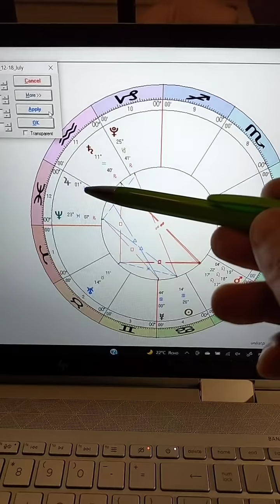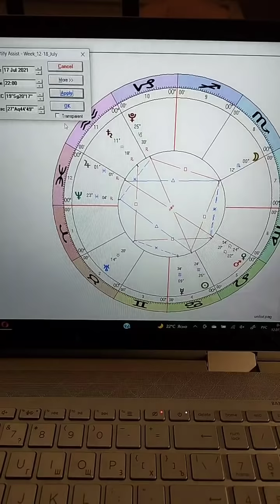Неделя 12-18 июля / учебные планы / Евгений Волоконцев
Получать новости через Телеграм-бот - @Evgeny_Volokontsev_bot